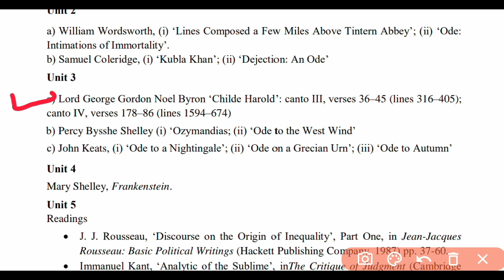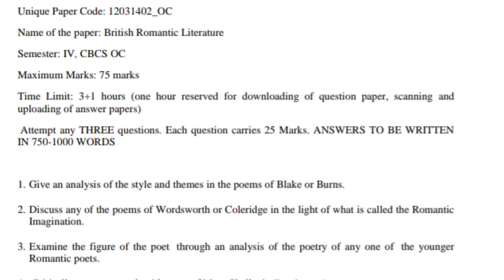BA Hons English British Romantic Literature Exam Pattern l Important Unit l 4th l#gopalsharmashow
important questions on British romantic literature BA Honrs English 4th semester...

hello everyone.

is video mein doston aapko important units bataye Gaye Hain aapke is subject ke regarding aur aapko exam pattern ko samjhane ki koshish ki gai hai ki exam mein kis Tarah Ke question puche jaenge kis Tarah ka question rahte hain complete information aapko is video mein Di gai hai.